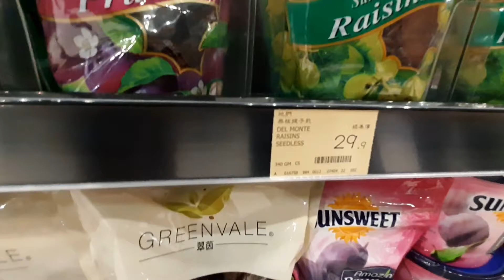MARKET PLACE (HONG KONG)/RAISIN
Hi mga ka Dyosa and Ka Dyoso hahaha hanu daw🤣 ... Oh may bago na naman akong vid. na di ko alam kung makakatulong ba señu to hehehe 😅
sa "MARKET PLACE HERE IN HK MAY RAISIN SILA NA SOBRANG YAKANG YAKA NATIN BILIHIN MGA KA KUNYANG"

Tas E-Share nyo na din po para HAPPY ang buhay ☺😁 okey?? Okey 👌🏼☺.

This Video is not associated with any company or products mentioned on the video.No intention to infringe photos or audio used in this video.Video is not sponsored or paid for promotions

Check my Fb accnt : Jelhan Flores
Pm me on my Inst. accnt : jelhan flores
My Tiktok accnt.: JelFloreza 👽

Thank you and Godbless to all 😇😊